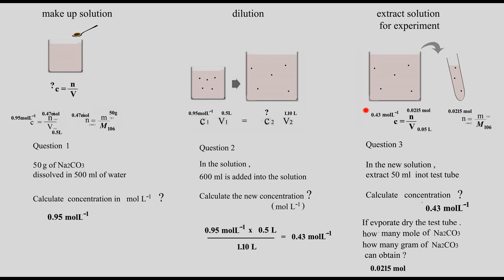19 Calculation of LIQUID 4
Search:   “ CALCULATION  OF  SOLID , LIQUID , GAS   ( Preliminary chemistry ) Mr Pong  ”
 For complete series in Yr 11 course .